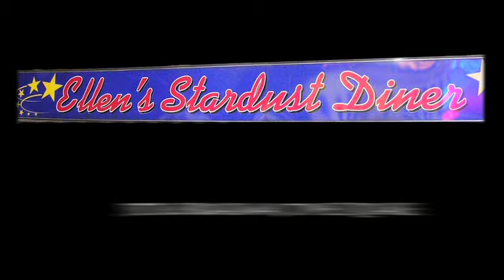Ellens Stardust Diner 11 o'clock Numbers on Broadway & 51st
Scott Barbarino leads the Friday and Saturday Night 11 o'clock numbers at Ellens Stardust Diner. Mr Barbarino is a fixture at the diner, hiring and running the entertainment development for years.